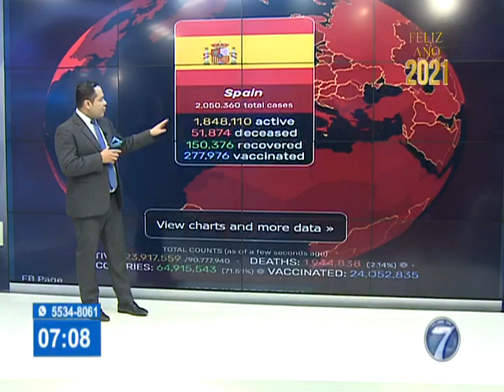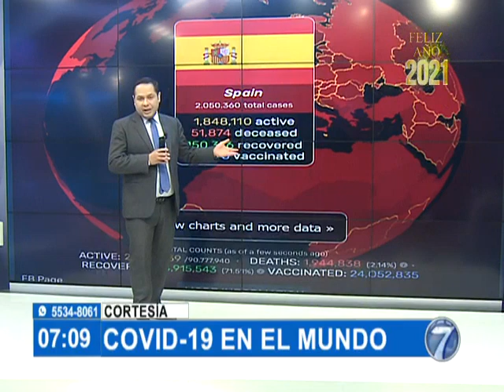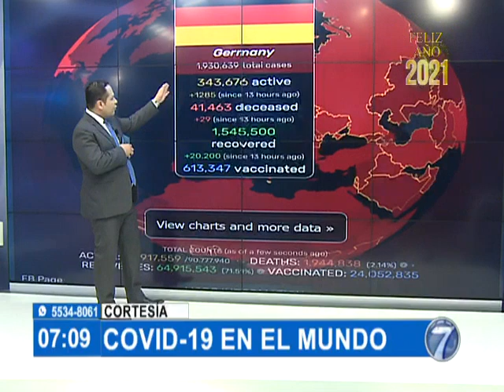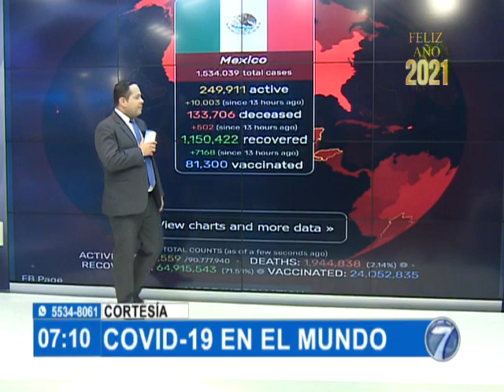Casos de COVID-19 en el mundo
Brasil sigue siendo el países de Sudamérica con más contagios

El equipo de Noti 7 ofreció detalles de la situación por la pandemia del COVID-19 en el mundo. Visita nuestro sitio